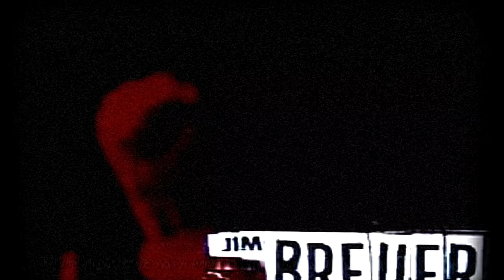Jim Breuer - Hardcore - hilarious standup storytelling and imitations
Jim Breuer Hardcore
Best standup ever